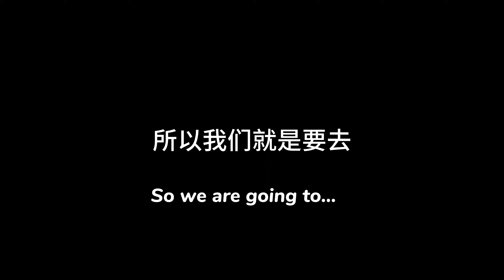NJGIANT invites you to Hong Kong International Lighting Fair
During 27-30 Oct, 2023, we will be exhibiting at the " the HKTDC Hong Kong International Lighting Fair (Autumn Edition).”

We cordially invite you to visit us at M2-A06 in Level 2.

Nanjing Giant Technology Company Limited

Nanjing Giant Technology Co., Ltd is a private high-tech corporation. Its main products include LED lighting, LED display, optical fiber lighting products, optical fiber decorative light, etc.